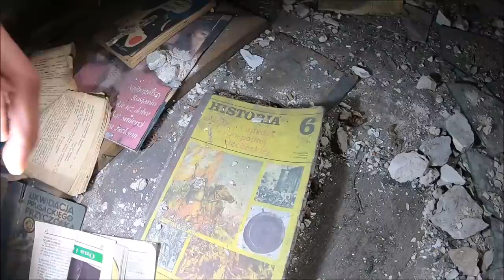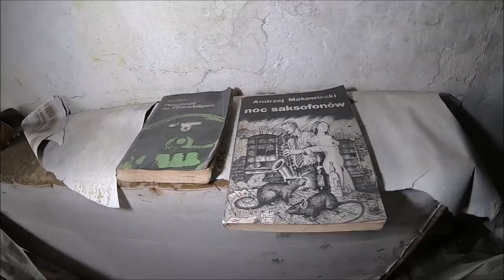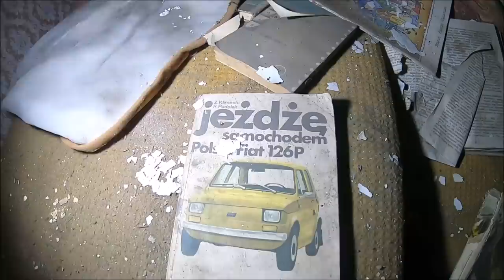Trzy opuszczone domy obok siebie Rybnik. Co tutaj się wydarzyło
W trasie do Holandii odwiedzilem Rybnik . Przy drodze glownej ukazaly się trzy obiekty jednak nie mam pojecia dla czego sa opuszczone . postanowilem jednak zabrac was z soba moze ktos z was bedzie mual wiecej informacji .